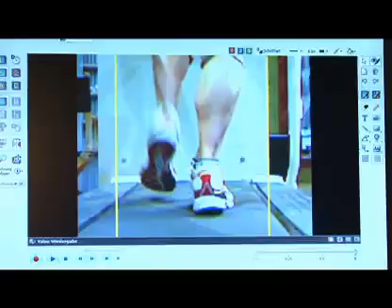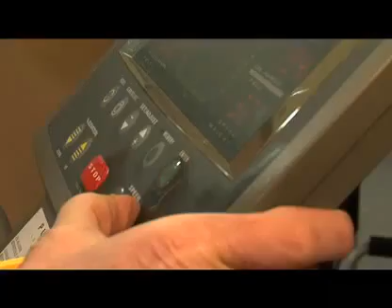Tipps zum Laufschuh-Kauf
Das Video wurde von der Technikerkrankenkasse produziert mit Andreas Niedrig.